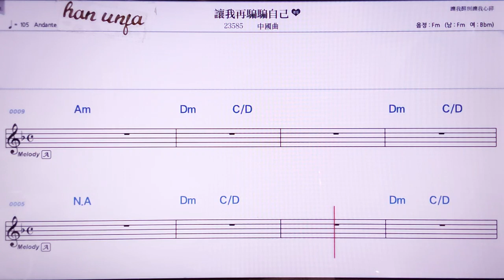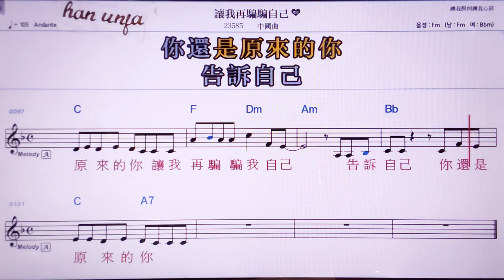💖랑워짜이피앤쯔지/중국 곡 👍MR,노래방, 악보, 코드,Karaoke With Sheet Music